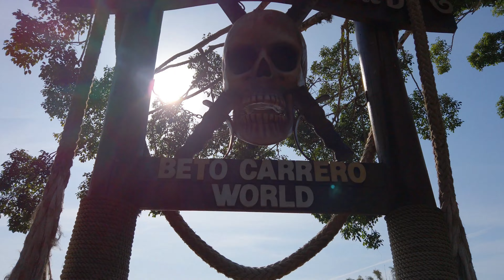Beto Carrero World | Passeando Pelo Parque com Criança Pequena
Neste vídeo mostraremos nosso passeio de um dia pelo maior parque temático da América Latina, que fica aqui perto de casa, em Penha/SC.

Aproveitamos uma promoção de ingresso e pagamos metade do preço normal. O dia estava bonito, era uma quinta-feira do mês de julho. Achávamos que o parque estaria vazio mas nos enganamos. Tinha muita gente, provavelmente porque é mês de férias.

Como os brinquedos tinham muita fila, preferimos priorizar as atrações que a Maria Alice quisesse ir, e fomos juntos nessa diversão. Acompanhem como foi nosso dia de alegria no parque.

Por enquanto, é isso. Curtam, compartilhem, e se tiverem alguma dúvida podem deixar aqui nos comentários que responderemos assim que puder. Até a próxima!

ÍNDICE:
00:00 – Introdução e vinheta
01:21 – Tour pelo parque
05:39 – Diversão nos brinquedos infantis
11:50 – Despedida

ADICIONAIS
Se, além de assistir nossos vídeos, você quiser contribuir com o nosso projeto, ficaremos muitíssimo agradecidos. Seguem alternativas:
Bitcoin BTC - 1EWjhaaCyrYU9KuTdYyfb8QcxX7664AA3Q